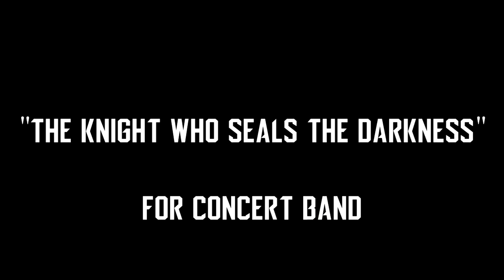"The Knight Who Seals the Darkness (Redux)" - Legend of Zelda 35th Anniversary Tribute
This edition was transferred into Finale v20 and exported in NotePerformer soundfont software, which is drastically better than the standard Finale sounds.

"The Knight Who Seals the Darkness" by Kumi Tanioka, Reo Uratani, Ryotaro Yagi, and Haruki Yamada is the Hyrule Warriors: Age of Calamity edition of the Legend of Zelda Theme. This theme is fitting for the 35th Anniversary of the Franchise. I arranged the piece for Concert Band for the anniversary. This arrangement includes all phases, including the Rune phase. This is also the first piece that includes the Master Sword Fanfare as well. Such a shame that in Hyrule Warriors: Age of Calamity this song only plays for about 25 seconds. Happy 35th to the storied franchise and here's to many more. Please enjoy the images and videos of Link and the Blade of Evil's Bane. Video is property of Nintendo.

This piece was arranged in Finale. Parts include Piccolo, (2) Flutes, Oboe, Bassoon, (3) Clarinets, Bass Clarinet, Alto Sax (2), Tenor Saxophone, Bari Sax, (3) Trumpets, (2) Horns, (2) Trombones, Euphonium, Tuba, Bass, Timpani, Snare and Bass Drum, Percussion, Piano, Bells, and Cymbals.